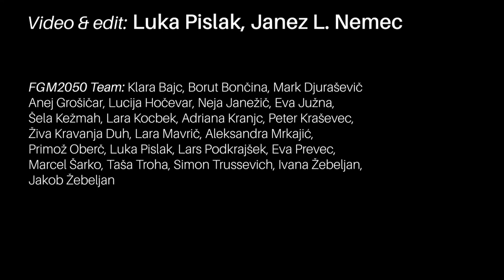BERNARDA MAROVT: When fashion and beauty model is a role model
Girls and boys, ladies and gentlemen,
we’re proud to announce a conversation with a renowned Slovenian fashion and beauty model, Mrs Bernarda Marovt! Energetic woman and dedicated model, a.k.a. Slovenian beauty of the century!
She shared with us her life advice, secrets of Italian la moda and the importance of eco-fashion.

0:00 Intro
0:51 Why is Milano as a fashion epicentre so special?
4:52 Beauty standards now and then
9:25 Classic beauty vs unique beauty. What sells more?
11:01 Were there any other ambitions other than fashion?
13:02 Having a favourite designer?
16:37 Thank you!